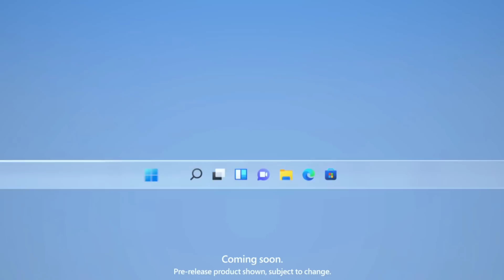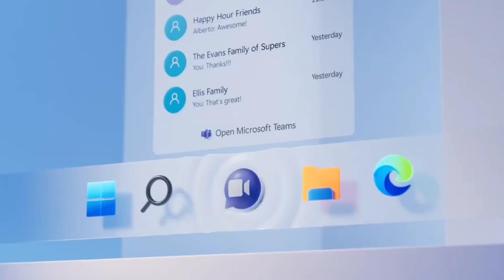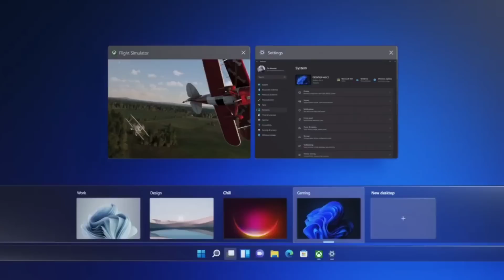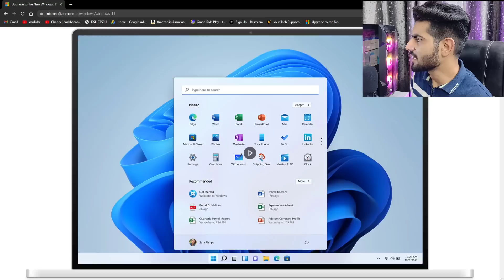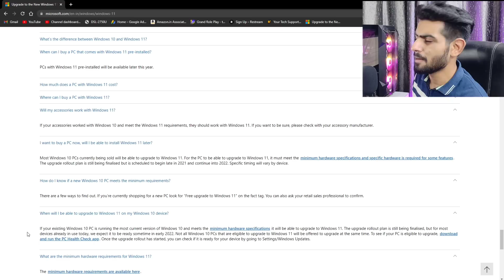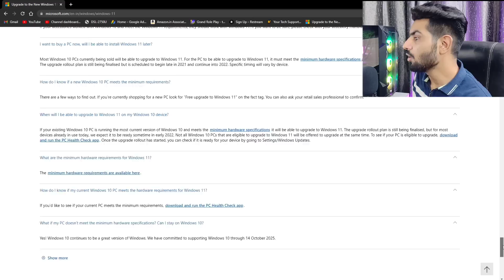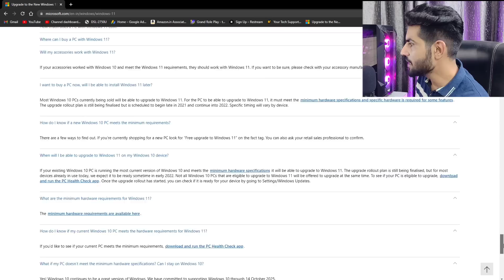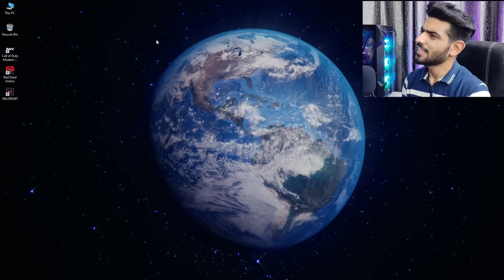Windows 11 - All Details & Features😍 - Release Date? How To Install?🤔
Hi Guys This Video is Regarding All Details Regarding Windows11 AllDetails 🔥

Timestamps :-
Intro - 00:00
Windows 11 Look - 01:17
Productivity - 03:23
Gaming - 04:43
All FAQ's - 10:58
Outro - 11:54